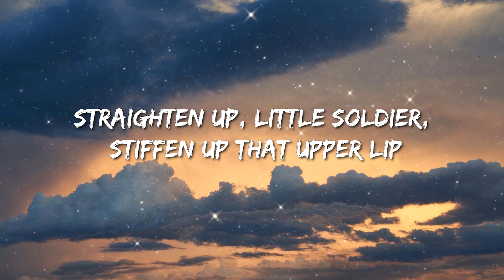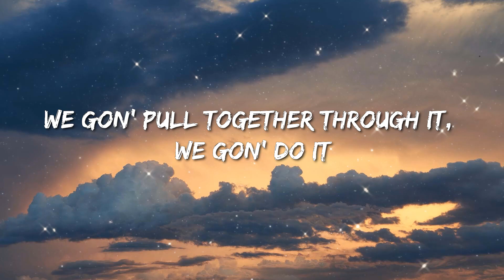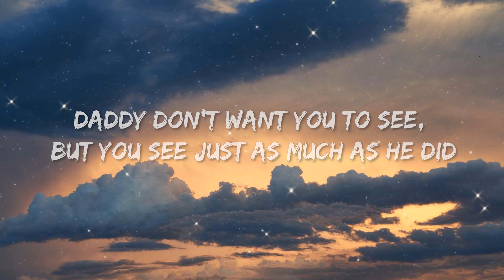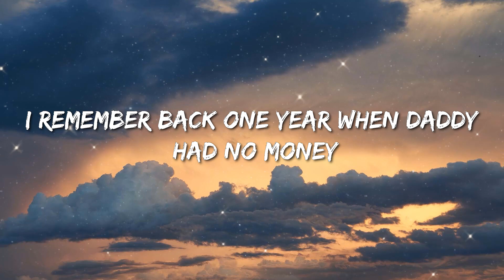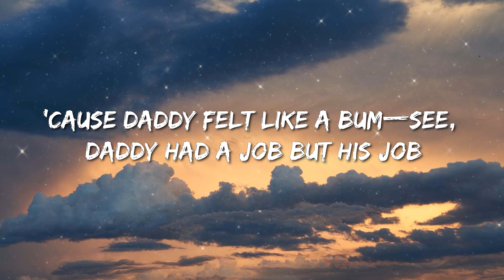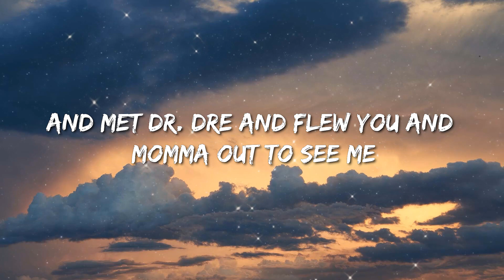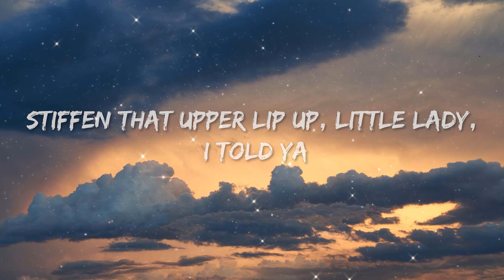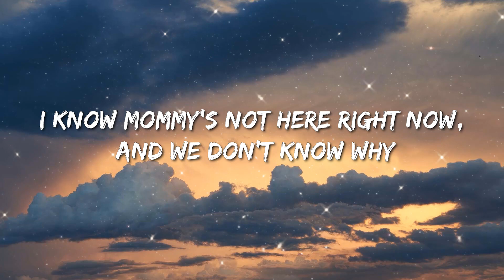Eminem - Mockingbird (Lyrics) - Grupo Frontera, Rema & Selena Gomez, Lainey Wilson, Jordan Davis, Mo